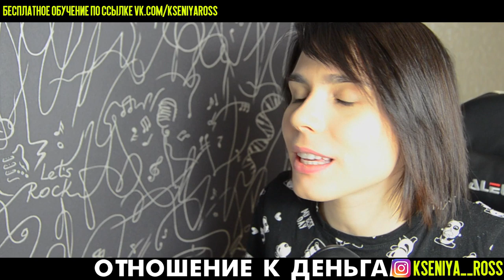Как стать БОГАТЫМ? Смотреть всем!